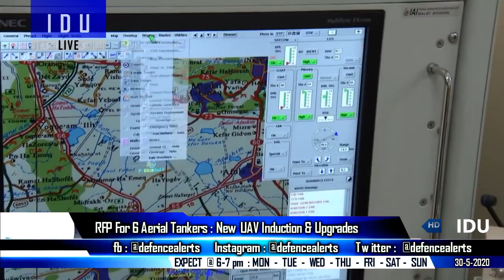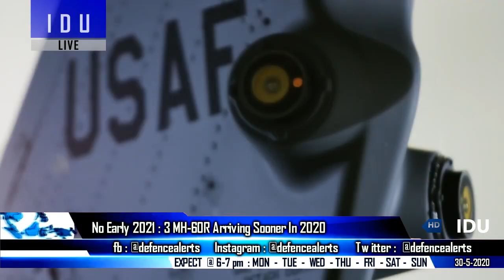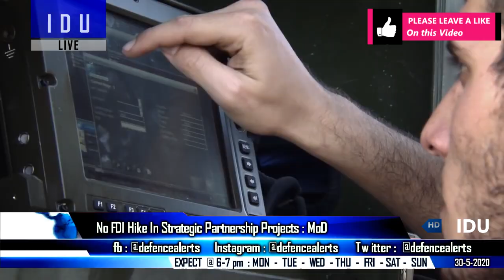Indian Defence Updates : No Kaveri Engine,6 Aerial Tankers,16 Tejas FOC Conversion,Mahindra New ASLV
1. DRDO Must Find A Way Of Building A Suitable Fighter Engine In Partnership For Future Aircraft : Indian Air Force Chief RKS Bhadauria KaveriEngine, BRD to convert 16 IOC Tejas into FOC aircraft for Tejas Mk1 fleet
2. IAF Ready with RFP : 6 More mid-air refuellers & New UAV’s Induction & upgrades.
3. Mahindra unveils New MahindraASLV For Indian army & defence purposes.
4. Indian Navy to receive first Sikorsky MH-60R Seahawk helicopters sooner, in 2020.
5. No FDI hike in strategic partnership projects: MoD : Chapter 07 projects will not see hike in max. automatic FDI to 74%